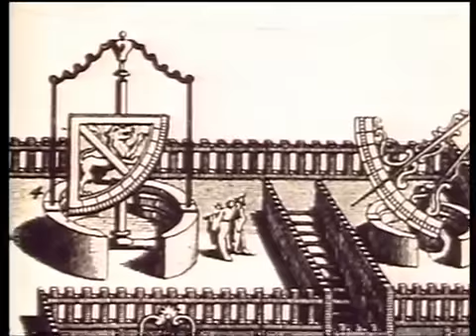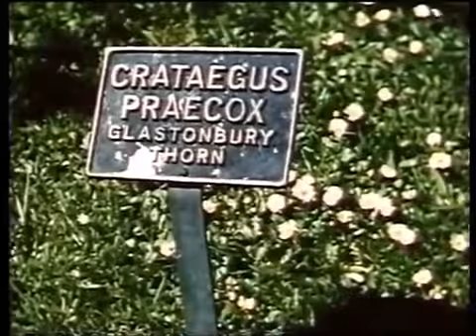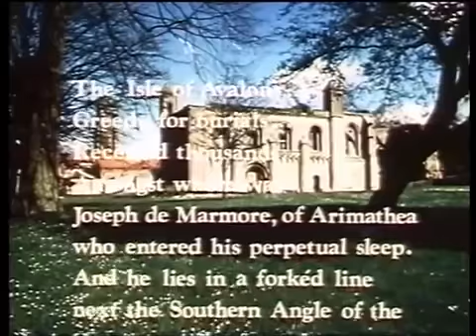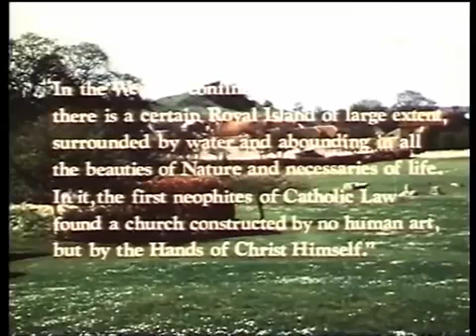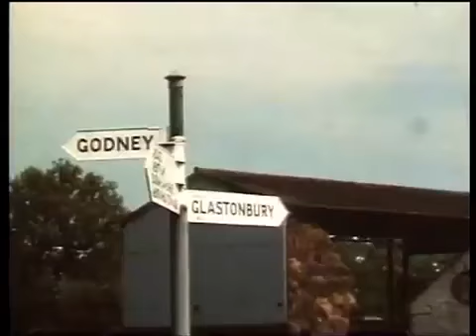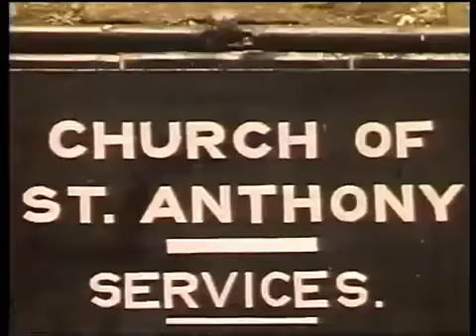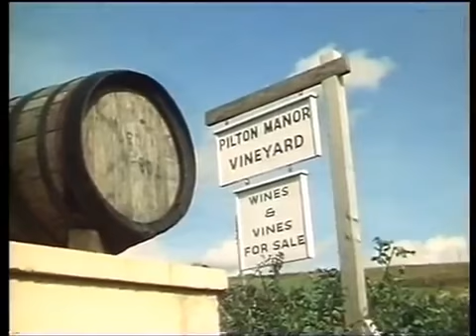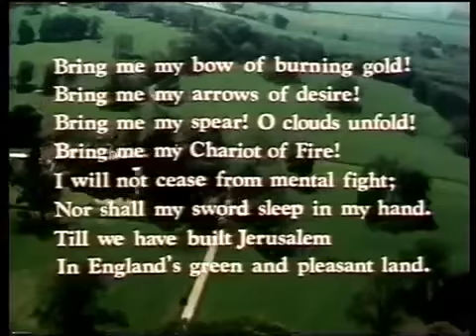DOMESDAY BOOK INDICATES 'JOSEPH OF ARIMATHEA' & 'BOY JESUS' VISITED CORNWALL BRITAIN